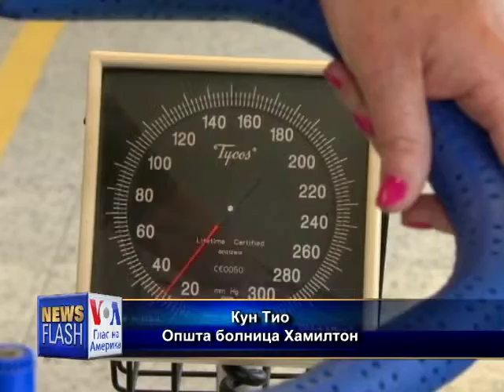По срцевиот удар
Истражување:  Дали пациентите ги слушаат лекарите?